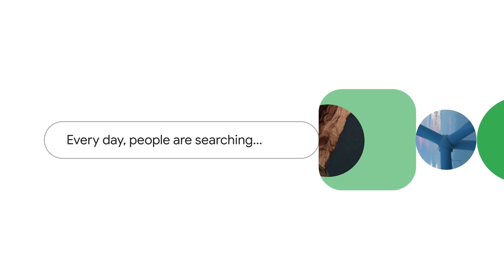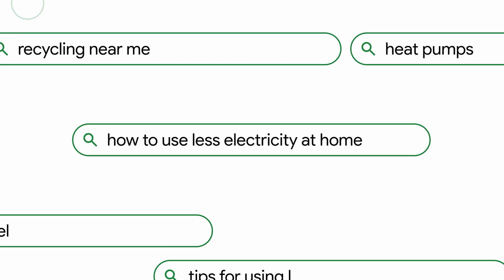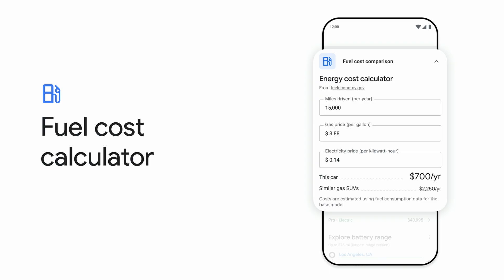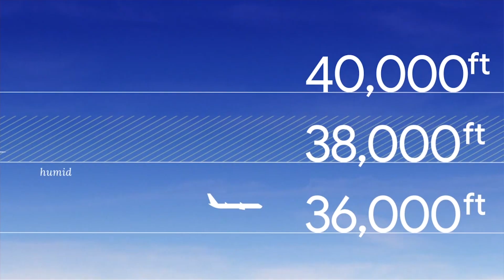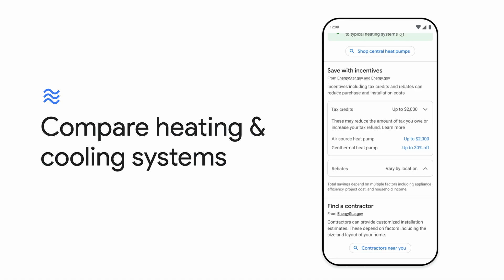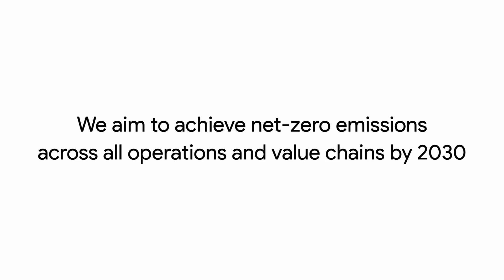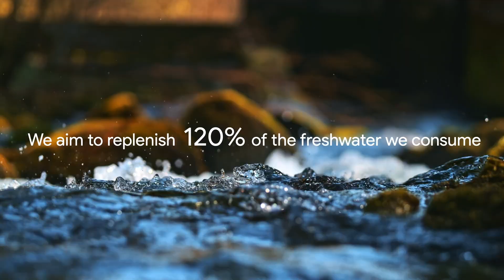Sustainable with Google 2023 (Highlights)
The transition to a more sustainable future requires collective collaboration. With breakthroughs in AI, we’re able to build tools and solutions that help achieve a more sustainable future — whether that’s mitigating emissions from industries like energy or transportation, adapting to extreme weather changes or providing helpful information at the right moment. At our Sustainable with Google event in Brussels, we shared an update on our efforts to build technology that can help everyone — from individuals to governments — take action.